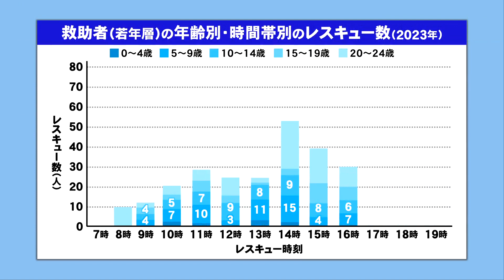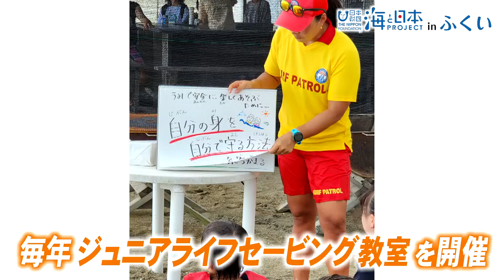【安全な海水浴のために】三国サンセットビーチで活動するライフセーバーの取り組み本財団 海と日本PROJECT in ふくい 2024 #14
福井県坂井市にある「三国サンセットビーチ」。１９９８年に発生した子供の死亡事故をきっかけにライフセービングクラブが設立され、それ以来死亡事故は起きていないという。
　監視や放送での注意喚起、ときには海に入って救助活動を行い、海水浴客の安全を守るライフセーバー。事故が起きないよう、どのような対策をとっているのか聞くと、▼子どもだけでは海に入れない▼流された浮き具を追いかけて流される人が多いので、追いかけないよう呼び掛ける―など、危ない人を早めに見つけて、注意喚起することが大切だという。海水浴シーズンを迎え、海での楽しい思い出ができるよう、いま一度気を引き締めたい。